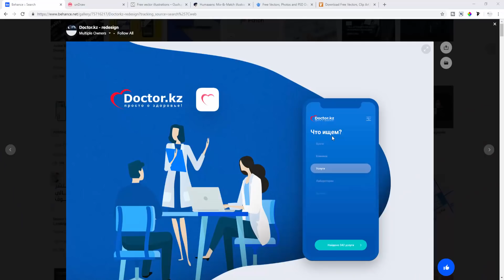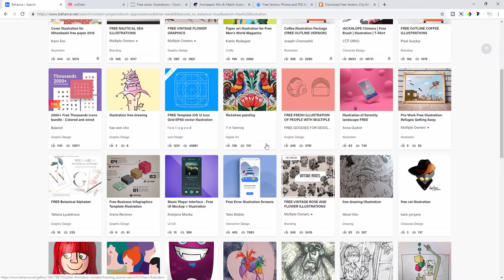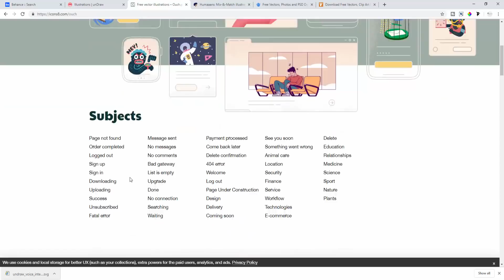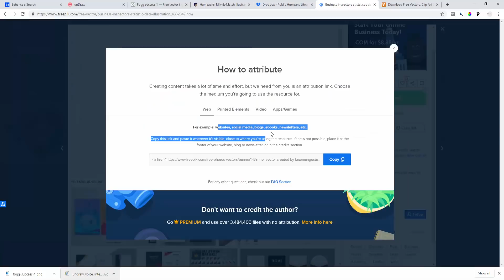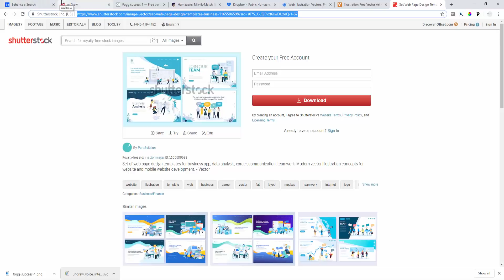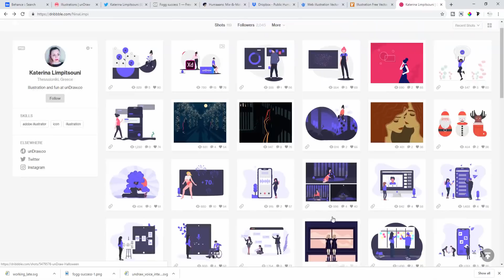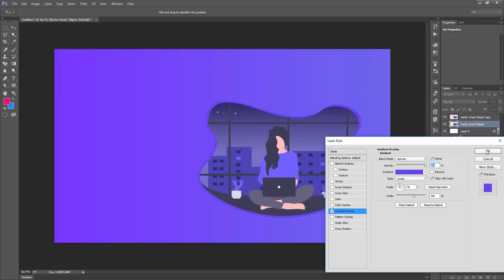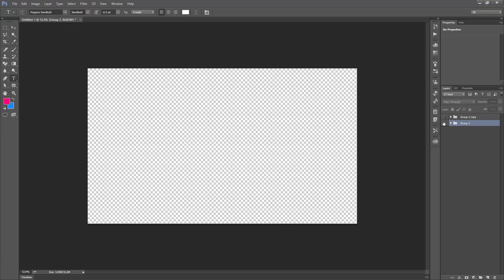Free Illustration Resources for your Next Ui Design Project | Free Unlimited Illustration Download